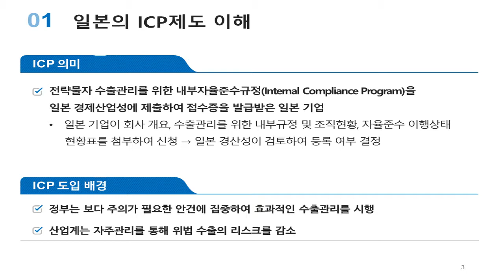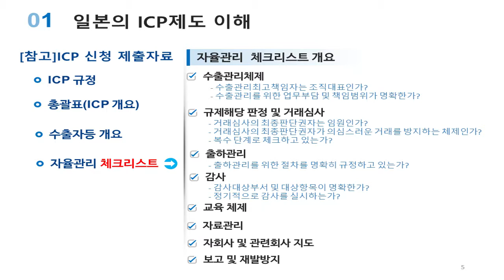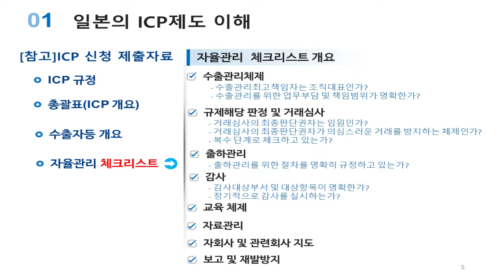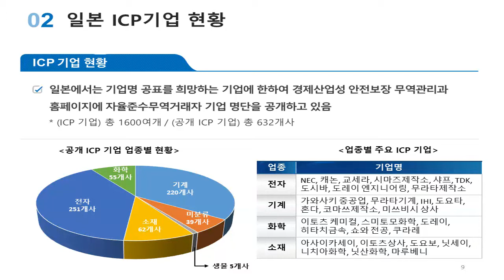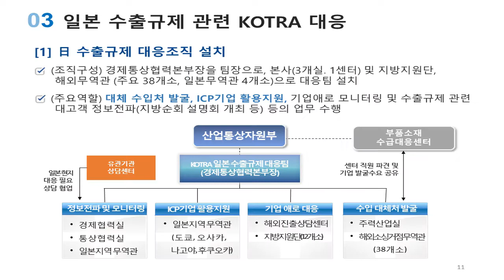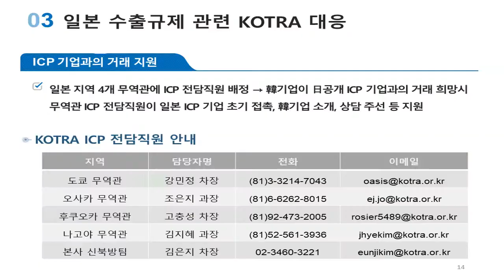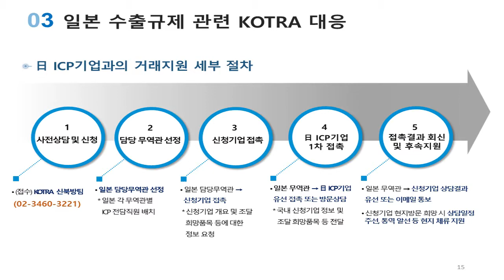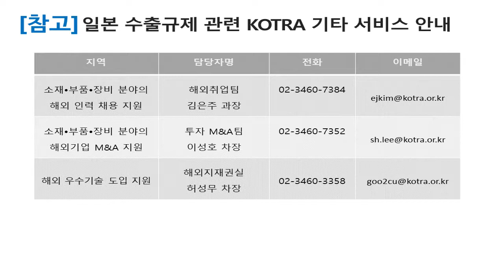[키타씨의 무역강의실] 일본 ICP 기업 활용방안_일본 수출규제 설명회 및 상담회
일본 수출규제 설명회 및 상담회 (190826)

주제: 일본 ICP 기업 활용방안

연사: 김일경 KOTRA 차장

한국무역협회는 2년 연속 6천억불 수출 달성을 위해 산업통상자원부, 중소벤처기업부와 공동으로 수출활력 촉진단을 지방에 파견하는 한편 기업들의 수출 · 투자 애로를 파악하고 있습니다. 접수된 애로는 정부 관계부처, KOTRA, 중소기업진흥공단, 수출입은행, 무역보험공사 등과 공동으로 해결방은을 강구할 계획입니다.